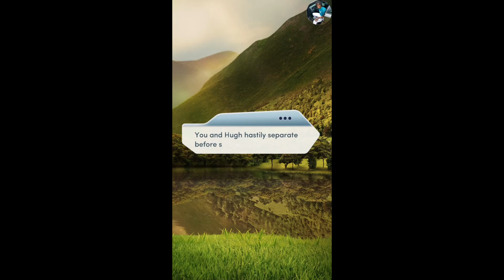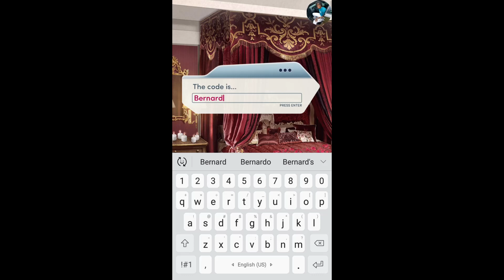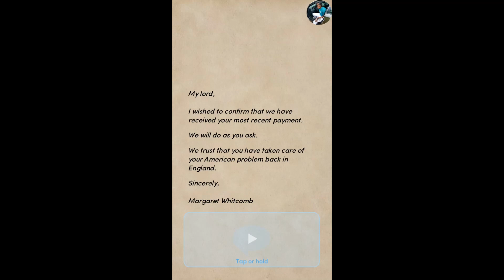Choices: The Unexpected Heiress Chapter 14 Hugh ❤️ {Diamonds Used}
Chapter 14: Buried Truths
As your long weekend at Barrington draws to a close, new truths come to light. But time is still running out...

The Unexpected Heiress: Travel back to the year 1913 as the daughter of an American, new money family. When you receive sudden news of your older sister's passing, you're whisked away to England to take her place in marriage. Will forbidden love catch you unawares... and will you be able to unravel the mystery of your sister's death?